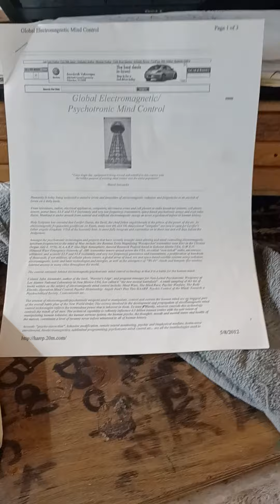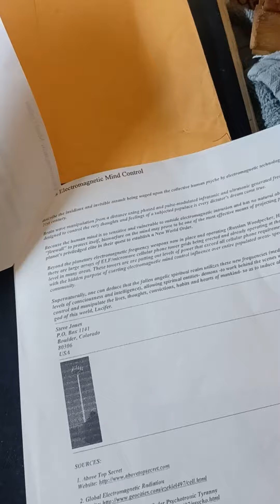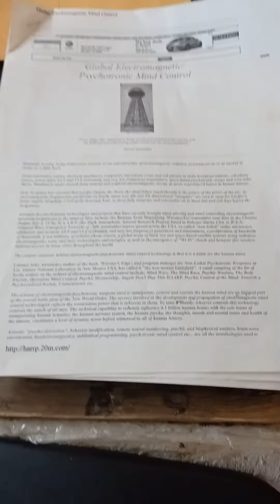food for thought on electromagnetic beams!!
@kjkennington  tictoc

@kkss88art  insta